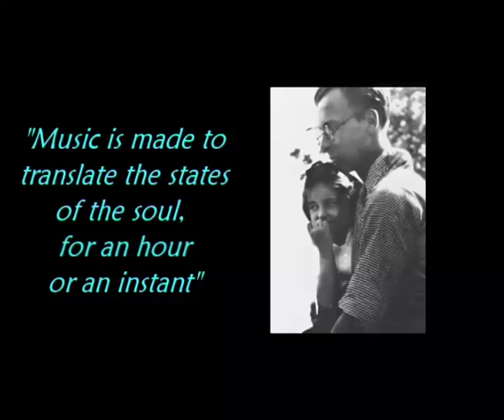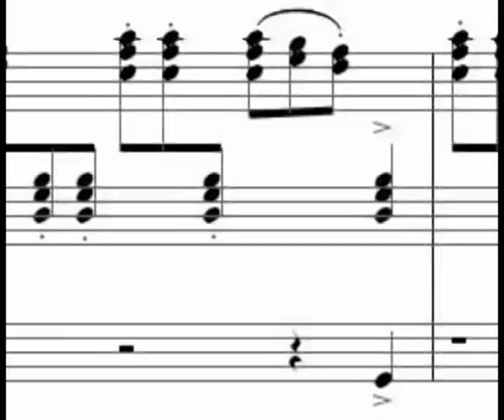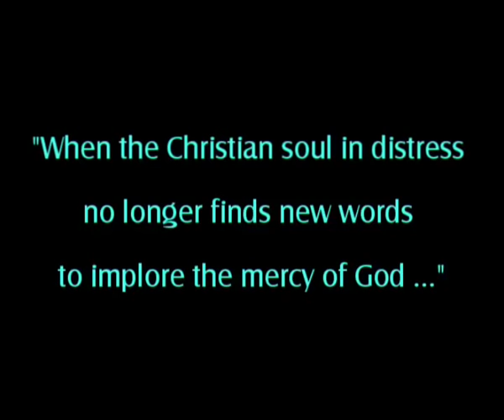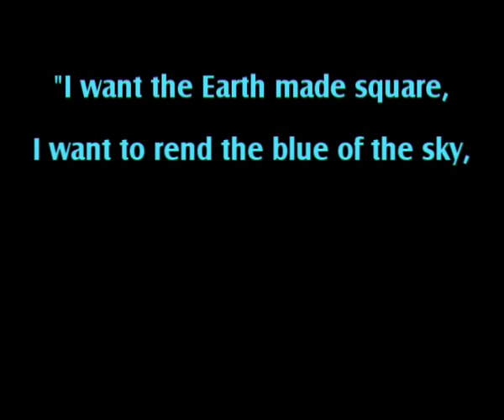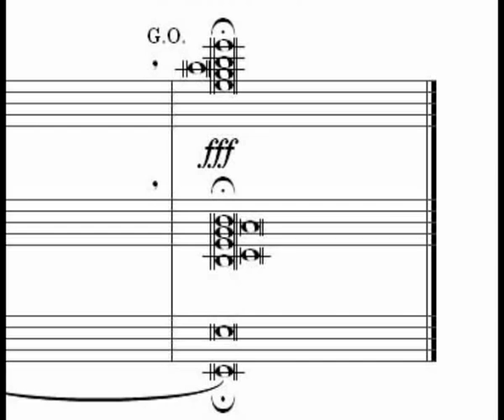Jehan Alain's "Litanies"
Feb 3rd, 2011.
Happy 100th Birthday, Jehan Ariste Alain.

Your music, life and deeply personal musings have been, and always will be an inspiration to me for so long. Your time on earth was too tragically short, but as legacies go, you have everything to proud of. Thank you.

Some years ago, I put together this presentation for a school class. It features many of Jehan Alain's drawings and quotations accompanied by his most famous work for organ, the powerful and arresting "Litanies" (score excerpts of which also feature).  Quite providentially, I discovered it on an old USB stick on the evening of February 2nd, 2011. Amazing timing (especially for me!) to be able to post it on YouTube on February 3rd, 2011, Alain's 100th birthday. There were a couple of problems with the conversion to mp4 but I hope it's still watchable.

"Litanies" is the piece that changed many things for me. It woke me up to the capabilities of the pipe organ, of compositional technique, but most importantly of all, of the ability of music to express the the depths of profound emotion. It didn't stop there when years later, I heard his astonishing "Trois Danses" - an emotional and musical masterwork.

I hope there will be no copyright problems with this tribute. Drawings and photos have been scanned from a number of CD sleeves, sepcifically the recordings by Marie-Claire Alain, Thomas Trotter and Helga Schauerte.

The recording of "Litanies" was from a concert performance by yours truly (Matthew Atherton) at the J.W. Walker & Sons organ in the Adelaide Town Hall. Apologies for the minor slip-ups, but this is still one the few performances of mine with which I'm still quite pleased.